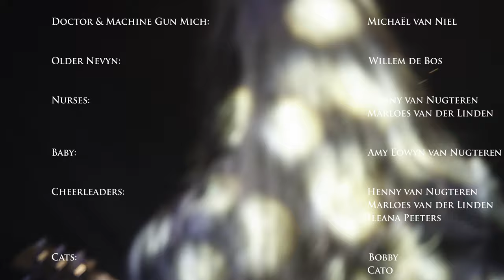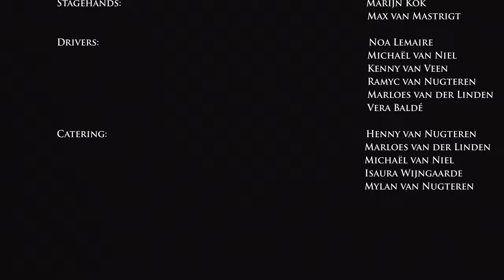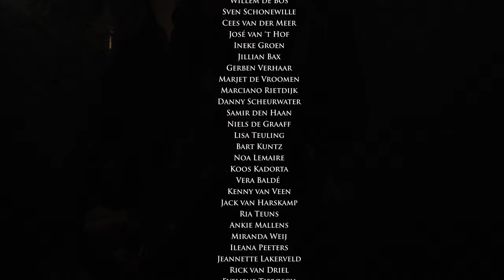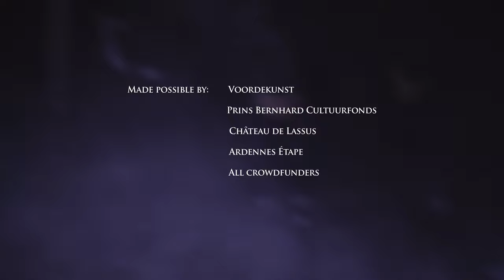The Empyrean - In The Big House - Chapter 4: The End of the Spiral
'Chapter 4: The End of the Spiral’ is the fifth and final part of the story of 'In The Big House', a music-film directed by The Empyrean with music from the eponymous album, which saw its release on 9th of October, 2021.

Chapter 4 features The Empyrean’s original songs:
00:00, Toyoda,
4:33, Suuressa Talossa
15:44, Black Empyrean (Alternative mix)

'In The Big House' is a music-film made by Dutch rockers The Empyrean, consisting out of frontman Nevyn van Nugteren, bassist Jippe Pepijn van Niel (also known from De Ambassade & Dollkraut) & drummer Ramyc van Nugteren.

Film credits:
Written & directed by: Nevyn van Nugteren & Ramyc van Nugteren
Assisted by: Jippe Pepijn van Niel
Produced by: With Brothers Productions & The Empyrean

Cast:
Nevyn van Nugteren
Ramyc van Nugteren
Jippe Pepijn van Niel

The date: Vera Baldé
The wife: Zjantal
Useless Nemesis & DJ U.D. Surf Diss: Kenny van Veen
Doctor & Machine Gun Mich: Michaël van Niel
Older Nevyn: Willem de Bos
Nurses: Henny van Nugteren, Marloes van der Linden
Baby: Amy Eowyn van Nugteren
Cats: Bobby, Cato
Jippe’s stunt double: Noa Lemaire

Crew:
DOP: Nevyn van Nugteren, Ramyc van Nugteren, Noa Lemaire, Kevin Altena
Camera operator: Kevin Altena, Ramyc van Nugteren, Nevyn van Nugteren
Live footage by: Kevin Altena, Dordt Rocks (Swingie van Wingerden, Martin Nijhuis, Maus Bismarck)

Sound FX production: Victor Brandt & The Empyrean
3D-animator: Maarten Muis
Release-production and presentation support: Zoë Jurriëns
Mua: Ileana Peeters
Lighting: Nevyn van Nugteren, Ileana Peeters, Noa Lemaire
Concert lighting (‘Black Empyrean II’ & ‘Suuressa Talossa’): Samir den Haan
Concert sound: Jolle Wieringa
Afterparty sound: Aaron Kroos
Stagehands: Marijn Kok, Max van Mastrigt
Catering: Henny van Nugteren, Marloes van der Linden, Isaura Wijngaarde, Mylan van Nugteren, Michaël van Niel
Drivers: Noa Lemaire, Michaël van Niel, Kenny van Veen, Ramyc van Nugteren, Marloes van der Linden, Vera Baldé

Extra’s: Michaël van Niel, Henny van Nugteren, Mylan van Nugteren, Isaura Wijngaarde, Marloes van der Linden, Jolle Wieringa, Victor Brandt, Cheyenne Driehuis, Fiepke van Niel, Chiara Altruda, Kenny van Veen, Kuba Elffers, Perry van Rijn, Bas Lutgert, Mats Stam, Nisse Anthonise, Feline van Dijl, Jan Annegarn, Jelthe van de Weg, Pepijn Lafontaine, Bram B., John Tukker, Walter IJzerman, Ndedi van der Veen, Manu van der Veen, Aaron Kroos, Marijn Kok, Willem de Bos, Sven Schonewille, Cees van der Meer, José van ’t Hof, Ineke Groen, Gerben Verhaar, Marjet de Vroomen, Marciano Rietdijk, Danny Scheurwater, Samir den Haan, Niels de Graaff, Lisa Teuling, Bart Kuntz, Noa Lemaire, Koos Kadorta, Vera Baldé , Kenny van Veen, Jack van Harskamp, Ria Teuns, Ankie Mallens, Miranda Weij, Jeannette Lakerveld, Rick van Driel, Eveliene Tiebosch, Annemijn Gruisen, Gert van Driel, Gert-Jan Vorst, Motorboat

Shot on location at:
The Big House: Chateau de Lassus, Hamoir, BE; Huize Ton & Nel, Wijnstraat, Dordrecht; Huize Van Niel, Dordrecht; Dolhuis, Dordrecht; Raedtskelder, Dordrecht; Teteringen; Huize Matti, Huijbergen; Oostvoorne Beach; Zwijndrechtse brug & Ringdijk, Zwijndrecht; Huis te Merwede, Dordrecht; Rue de Lassus, Hamoir, BE

Film produced between November 2019 and September 2021.

Album credits:
All songs written & performed by The Empyrean
All lyrics by Nevyn van Nugteren, except: Lyrics ‘Useless’ & ‘Unrecognisable’ by Ramyc van Nugteren and ‘Mahdoton Tunnistaa’ by Ramyc van Nugteren & Nevyn van Nugteren
Featuring Vera Baldé on ‘Black Empyrean II’
Featuring Chantal Ypma on ‘Amphetamine Dream’
Featuring Vera Baldé, Lotte Okkerse & Ndedi van der Veen on 'Black Empyrean (Alternative Mix)'

Recorded & mixed by: Victor Brandt
Mastered by: Jeffrey de Gans at Da Goose Mastering
Album recorded at: Tellin, BE & Dordrecht, NL
Album recorded between 15-19 juli 2019.
Album artwork by: Zoë Jurriëns & Nevyn van Nugteren

Made possible by: Voordekunst, Prins Bernhard Cultuurfonds, Ardennes-Etape, all crowdfunders.

Special thanks: Michaël van Niel, Matti Wevers, Willem de Bos, Nelly van Nugteren, Ton van Dalen, Chateau de Lassus, Noa Lemaire, Kevin Altena, Henny van Nugteren, Victor Brandt, Wim van Pelt, Perengenootschap Zwijndrechtse Waard, Jan Annegarn